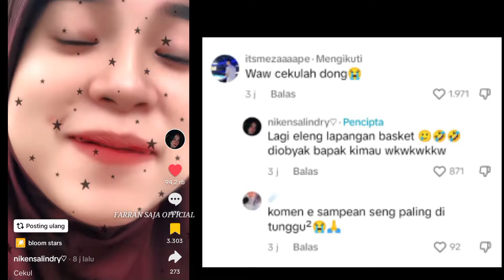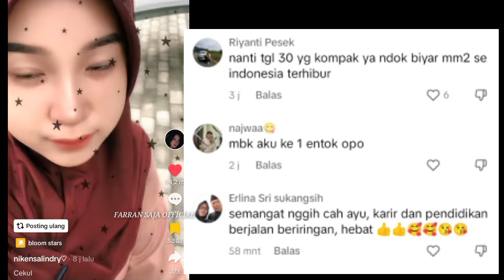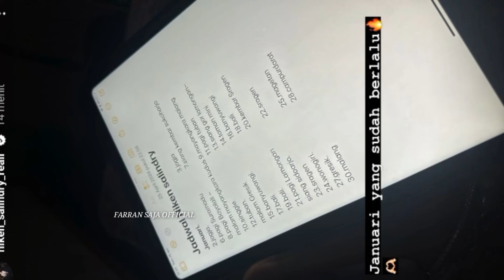Netizen memuji Niken Salindry, Edisi cekulaaah...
sumber vidio tiktok Niken Salindry real